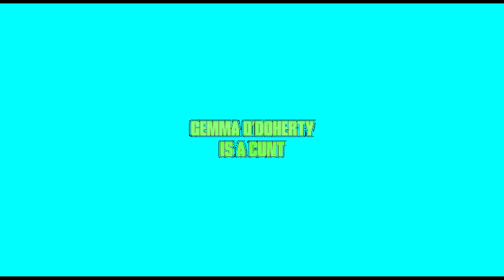gemma o doherty is a cunt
she really is a long streak of misery